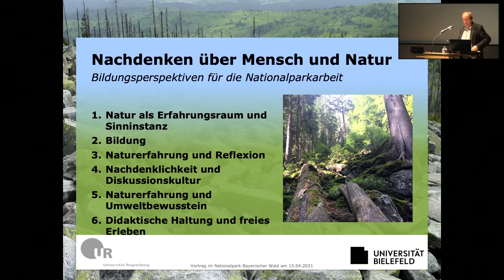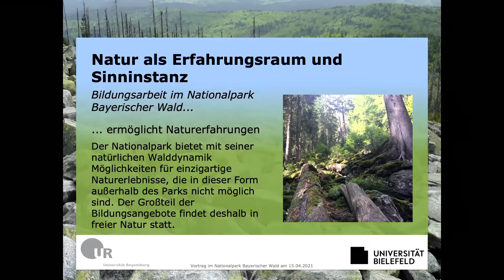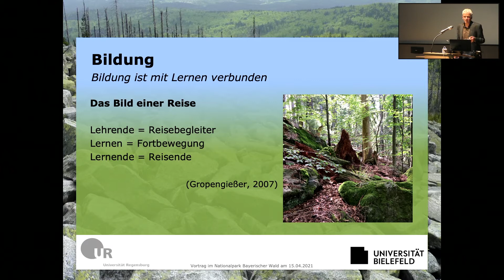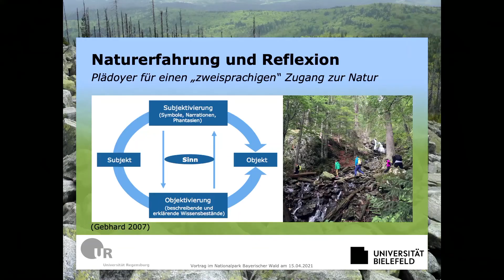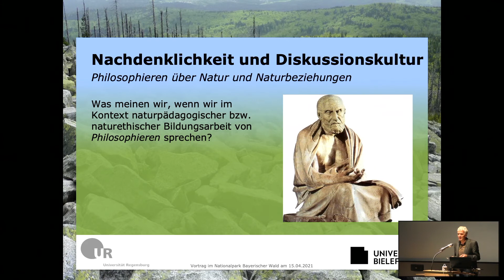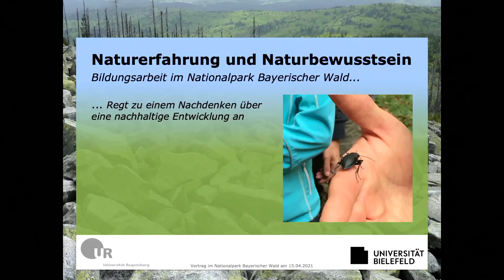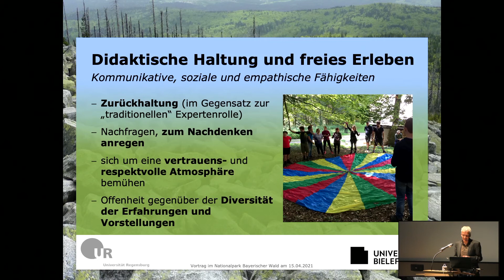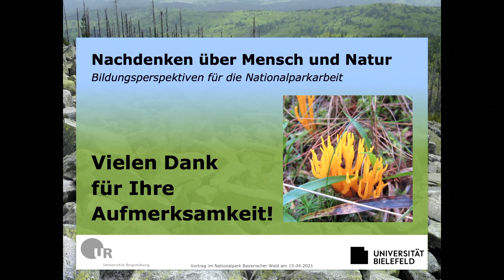Nachdenken über Mensch und Natur - Wissenschaftlicher Vortrag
Naturerfahrungen haben positive Wirkungen auf die seelische Entwicklung, auf die Gesundheit und das Wohlbefinden der Menschen. Darüber hinaus sind sie ein wichtiges Element für die Entwicklung von Natur- und Umweltbewusstsein. Mit diesem Thema beschäftigt sich der wissenschaftliche Vortrag von Prof. Arne Dittmer von der Universität Regensburg und Prof. Ulrich Gebhard von der Universität Bielefeld. In dem Vortrag gehen sie konkret auf die Bildungsarbeit im Nationalpark ein.

Foto: Philipp Seyfried